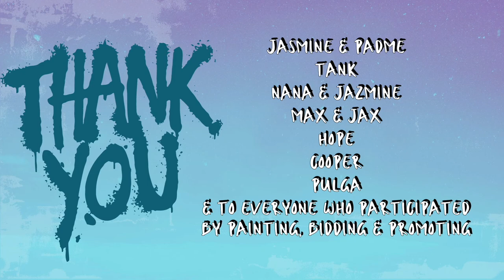Blind Puggy Earl Paints for Pug Art Auction: Part I (The Story)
Dear friends! Earlier this year, when I heard my puggy friend, a cancer warrior named Tank, needed help covering his vet bills, I knew I had to do something to help. But I wasn’t the only one on a mission to help Tank and his dad get through the difficult time in their lives. The pug community is a strong one and pugs from all over the world united to help a friend in need.

This video is the first of a series of videos covering the auction benefitting Tank. Here, you will learn about Tank, how two pug sisters came to the rescue and came up with a puggy art auction, how I became a guest artist, and how pugs from all over the globe stepped up to help Tank by bidding on my custom artwork. The following videos will show me painting each custom piece.

Love, Earl

Special thanks to:
Jasmine and Padme for being the masterminds of the auction
Tank and his dad for sharing their story
Nana and Jaz, Max and Jax, Hope, Cooper, and Pulga for believing in Pugcasso Earl and bidding on custom pieces
Everyone who promoted and participated in the Puggy Art Auction

MY CHANNEL:
You'll get to see how I experience the world as a blind pug with mobility issues. Join me as I do what I love most - paint, help friends in need, and engage in shenanigans.

NOTES ON THIS VIDEO:
Theme song by Andrzejsowa1998 from Pixabay